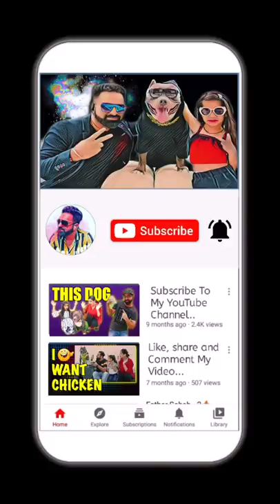Guneet ne pitwa diya aaj 😂 Funny Family Video | Harpreet SDC